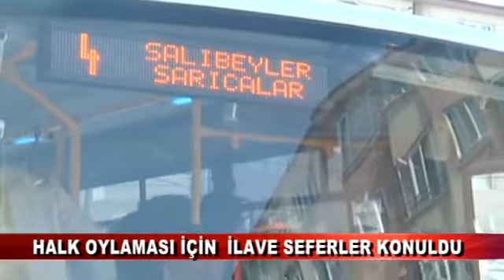HALK OYLAMASI İÇİN İLAVE SEFERLER KONULDU (15.04.2017 - BOLU)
Bolu’da "Cumhurbaşkanlığı Hükümet Sistemi" halk oylaması nedeniyle sandık başına gidecek vatandaşlar için Pazar günü özel halk otobüs seferleri artırıldı.